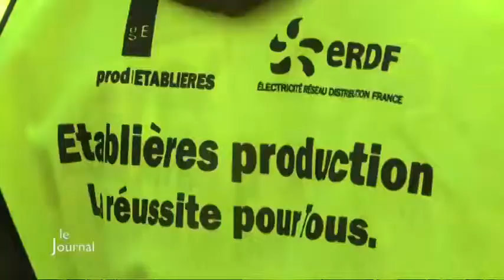Décrochage scolaire : Formation en paysagisme (Vendée)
Sites webs/blogs, copiez cette vidéo avec le bouton "Intégrer" !
 Présentation de la formation en paysagisme du groupe des Établières pour ceux qui sont en décrochage scolaire.